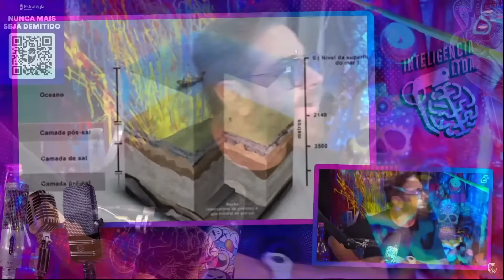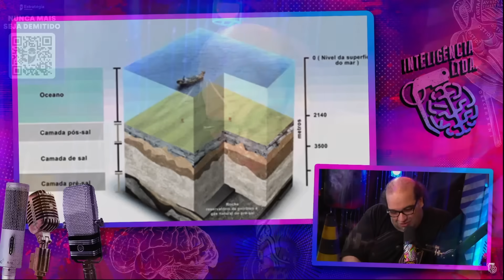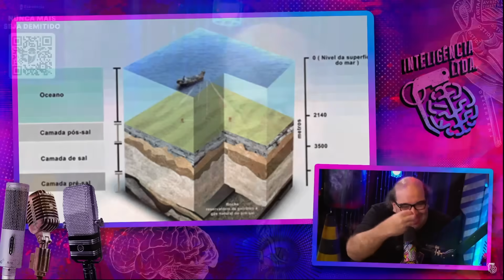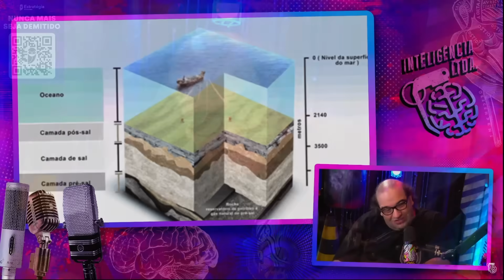SÉRGIO SACANI dá AULA INCRÍVEL SOBRE o PRÉ-SAL e as PETROLEIROS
SÉRGIO SACANI é geólogo, YouTuber e agora atleta. Ele esqueceu uns bagulhos no estúdio da última vez que veio e vai aproveitar pra passar umas horas ensinando o Vilela sobre a vida.

Faça o download do eBOOK do Estratégia Concursos e tenha um panorama completo com todas as oportunidades que você vai ter para se tornar concursado em 2024 e nunca mais correr o risco de ser demitido!

Seu passaporte para novas aventuras chegou. Com Digio One suas viagens ganham um novo significado, com vantagens como proteção de bagagem e seguro viagem internacional. Suas experiências gastronômicas ganham ainda mais sabor, com um assistente pessoal que reserva mesas em seus restaurantes preferidos. É Digio. É premium. É One.

CAIXA POSTAL
Caixa Postal: 81969
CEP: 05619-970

EDIÇÃO: Yasmin, Gabriel e Israel
PRODUÇÃO: Rogério Vilela
PAUTA E PESQUISA: Fabio Mantoanelli